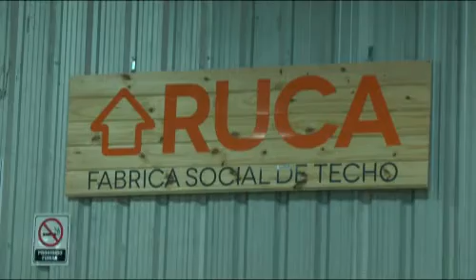Katopodis participó de la inauguración de la Fábrica Social de Techo